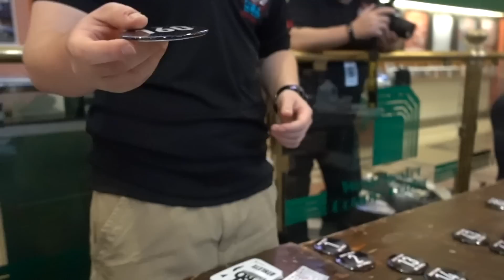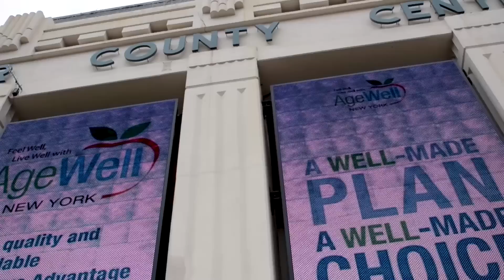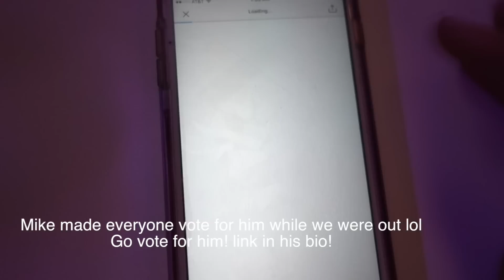SHOW DAY Vlog | New York Pro IFBB Bikini 2017 | UNDENIABLE SEASON 2 Episode 17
Welcome to my SHOW DAY VLOG for the 2017 IFBB NEW YORK PRO ! This was my pro debut and a day i'll never forget :). Thank you for following along in my journey & sharing in this special day for me!

Ashley Quitoni: @AshQuitoni for video/edit/everything :)

Carolyn Workman : @carolynposted for makeup!

Buy my EHF Phase 1 Training Program, or my Beginners guide to macros, weights, and cardio

EVERYTHING I OWN ON AMAZON